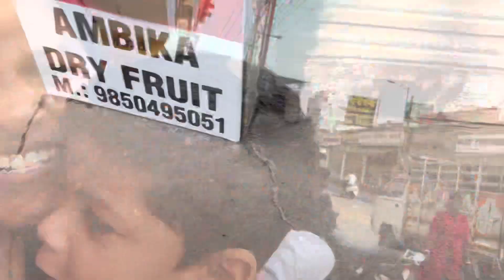Day out with friends!!nidhimh34